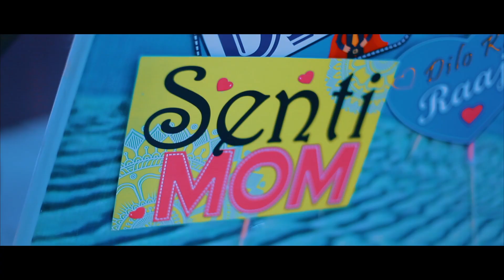SAKSHI & KARAN MEHANDI & LADIES SANGEET/VICKY STUDIO PHOTOGRAPHY/TOHANA / INDIA / +91-9416849142,143